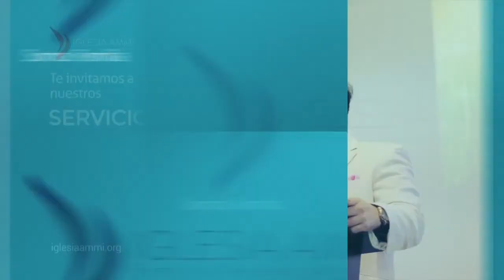10° Aniversario Ammi - Ap. José Víctor Dugand (Viernes)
Predica por nuestro Apóstol José Víctor Dugand desde Miami, FL, EE.UU.

10° Aniversario Ammi
Viernes 19 agosto 2016

Iglesia Ammi
Barranquilla, Colombia